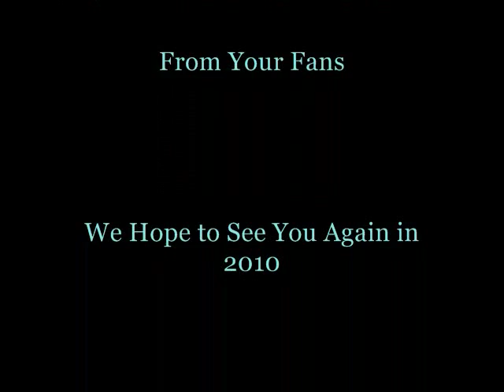Muhsin Muhammad Tribute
A photo retrospect of the career of Muhsin Muhammad.  Music: "Let the Drummer Kick" by Citizen Cope